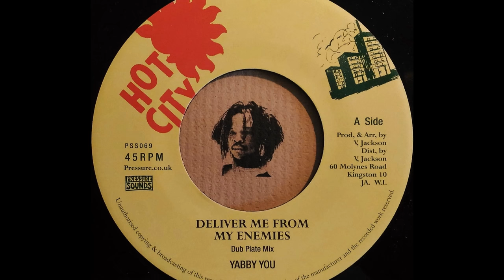YABBY YOU - Deliver Me From My Enemies (Dub Plate Mix)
HOT CITY 7'' (re) Vivian Jackson production